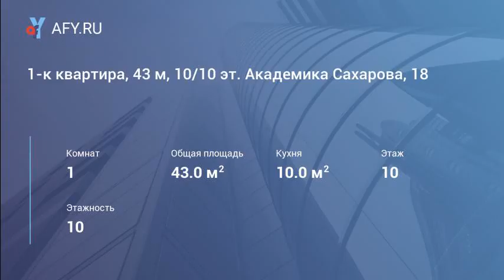1-к квартира, 43 м, 10/10 эт. Академика Сахарова, 18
Сдается квартира на длительный срок. С мебелью и техникой. Расходники по счетчикам.